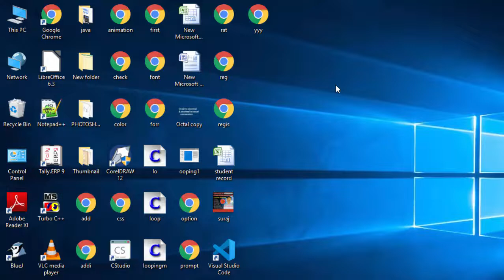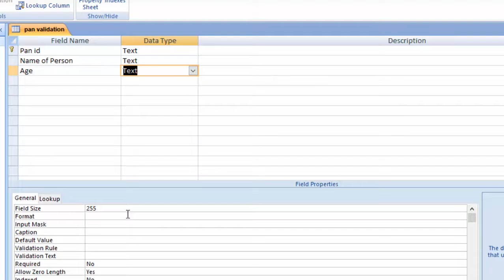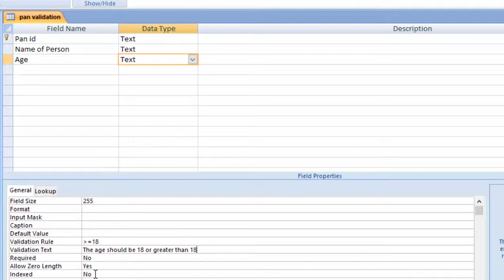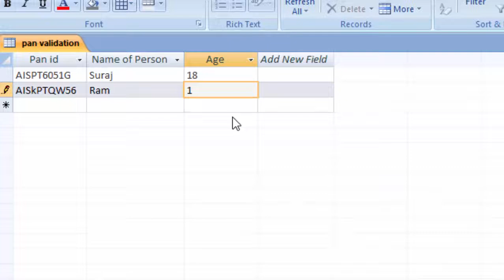How to apply pan card validation in ms access in hindi and english